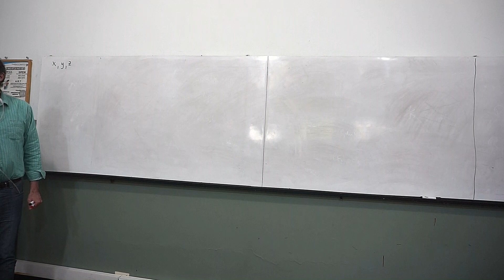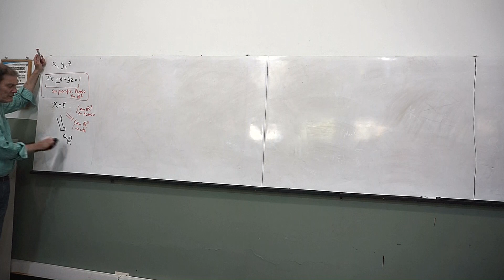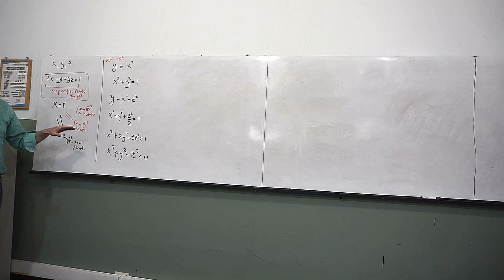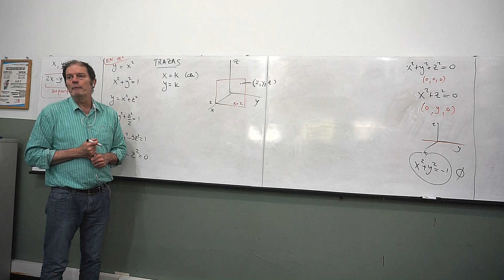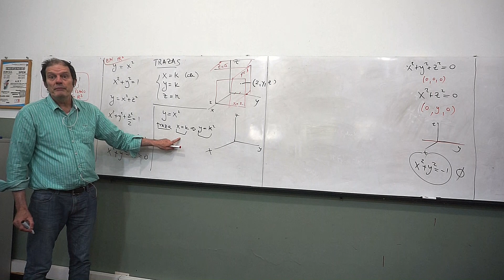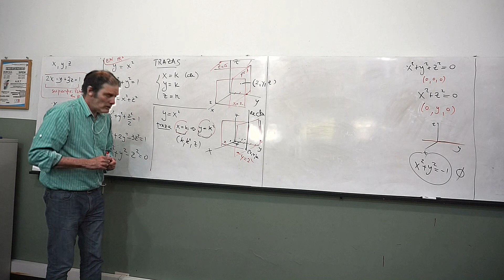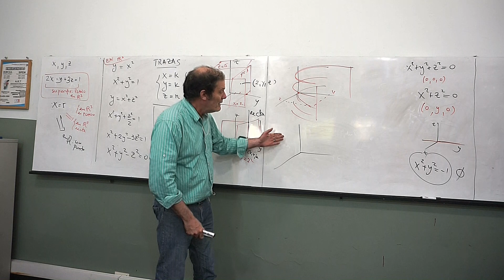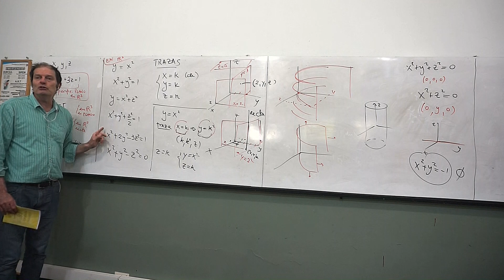¿TRAZAS DE superficies? ¿QUÉ SON?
¡Trazas de Superficies! Un método para conocer superficies (Clase Mate A - 31oct22 parte 2) - sígueme